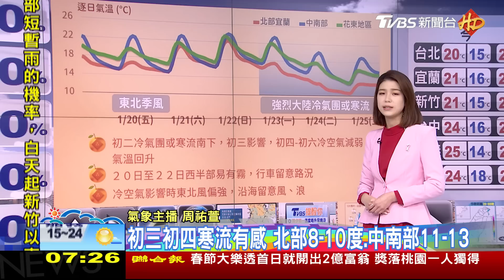10天假天氣一次看! 除夕初一回溫 初二起寒流急凍3天｜TVBS新聞